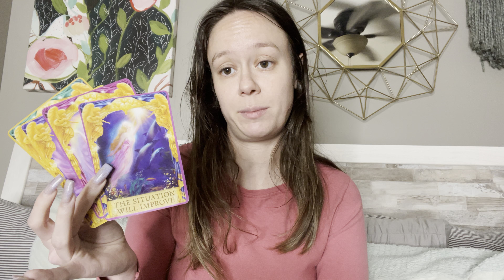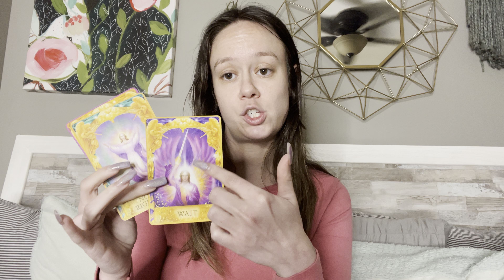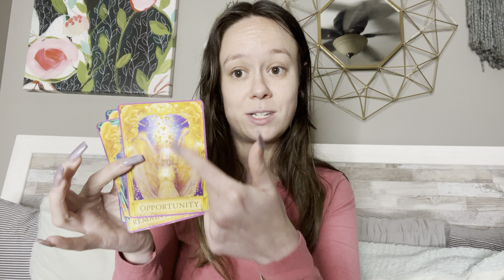Did Mr. Beast FIRE Chris Tyson?!? 👀💔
Hello Besties!!💕😊🧚🏼

Xoxo,

Kell ♉️💕